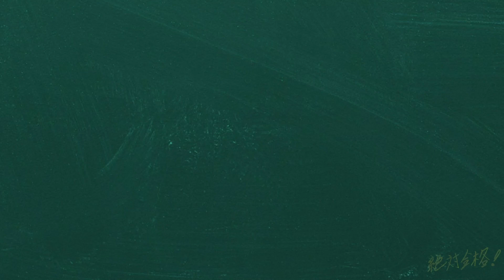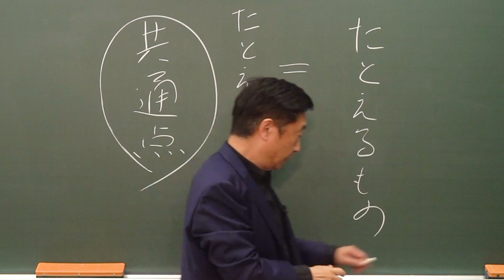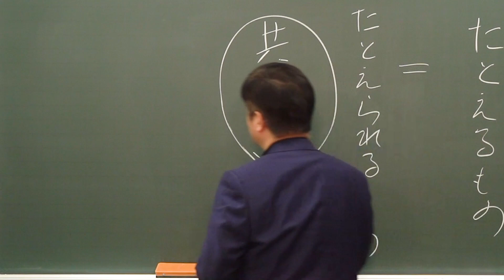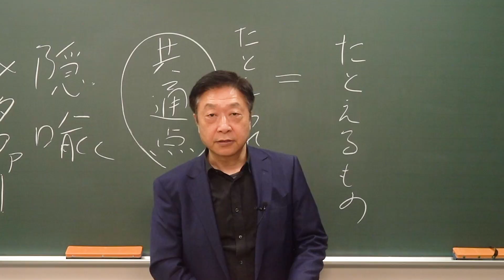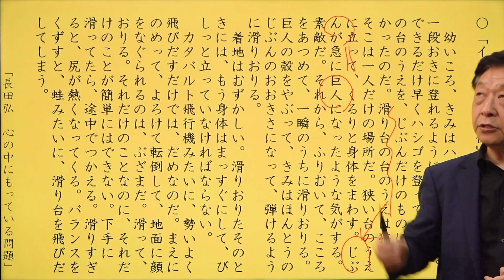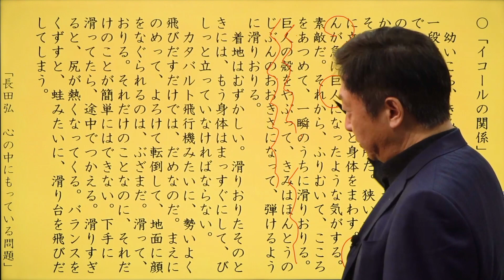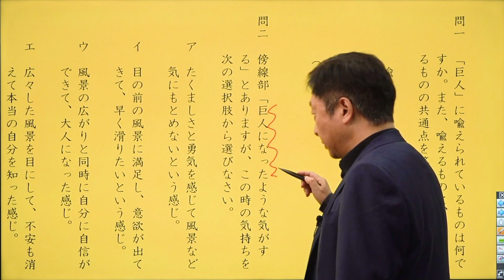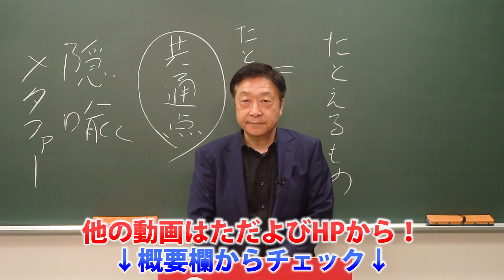【小論文】イコールの関係・比喩【論理 第14講】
比喩を使うにあたってのたった一つの条件「共通点」とは？

「出口先生の小論文」は毎週火金曜日の19時に公開されます。

使用機材：Black Magic Design ATEM Mini Pro

00:00 「比喩」について
05:11 問題